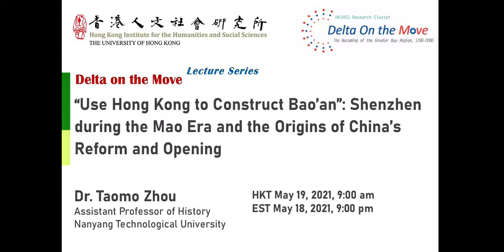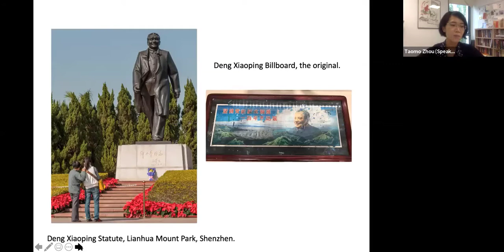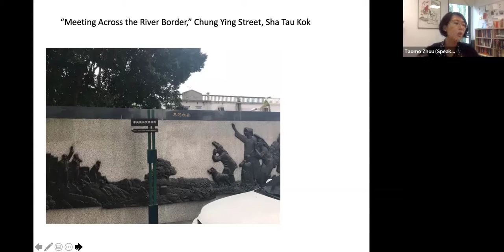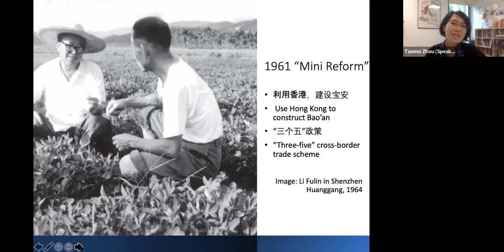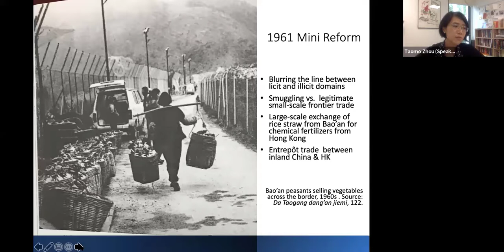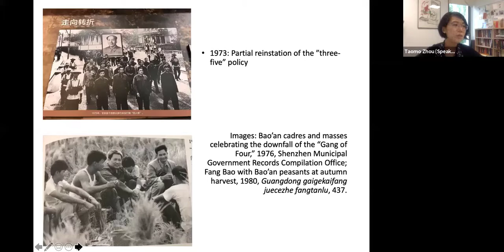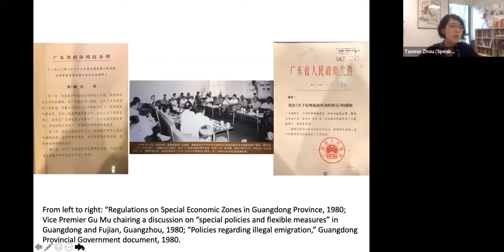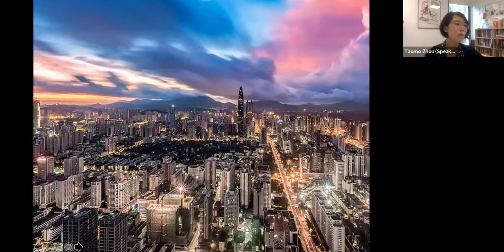Taomo Zhou - ‘“Use Hong Kong to Construct Bao’an”: Shenzhen during the Mao Era and the Origins ...’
Delta on the Move Lecture Series:
“Use Hong Kong to Construct Bao’an”: Shenzhen during the Mao Era and the Origins of China’s Reform and Opening

Speaker: Dr. Taomo Zhou (Nanyang Technological University)
Date: May 19, 2021